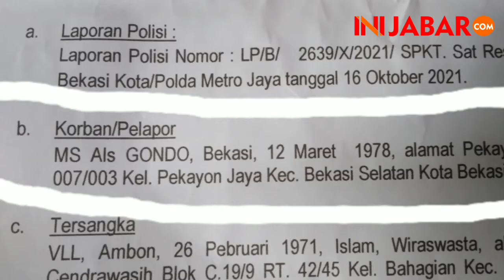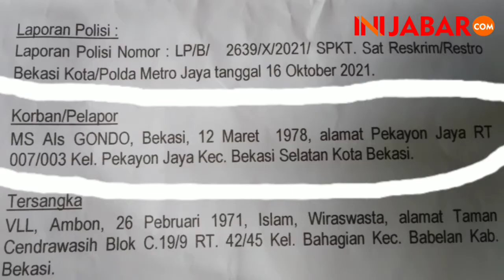Siapa GONDO yang Disebut-sebut namanya sama si Venus Penghina Betawi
Venus menghina betawi, gondo merupakan nama yang dituding oleh Venus sebagai sumber masalah. Padahal Gondo mengaku tidak tahu menahu dan tidak kenal dengan pria yg dituduh maling besi.